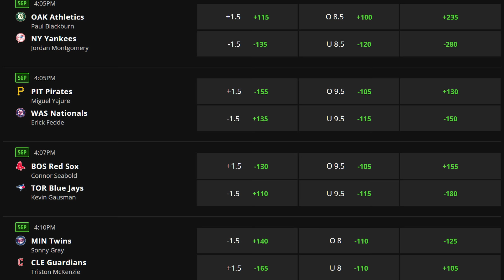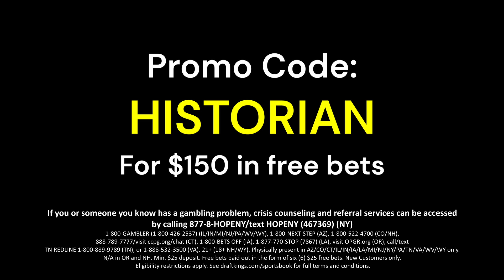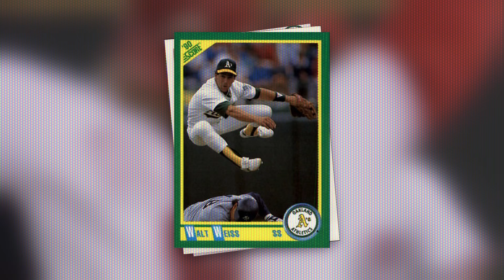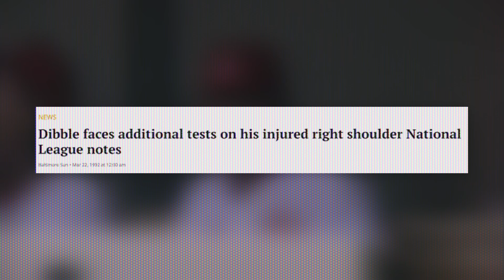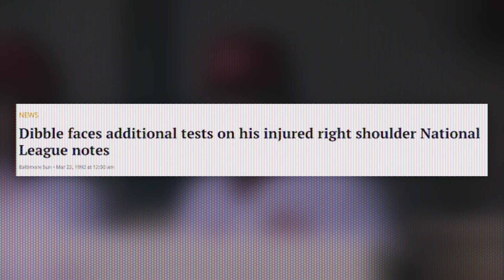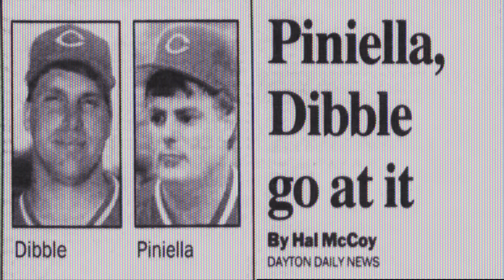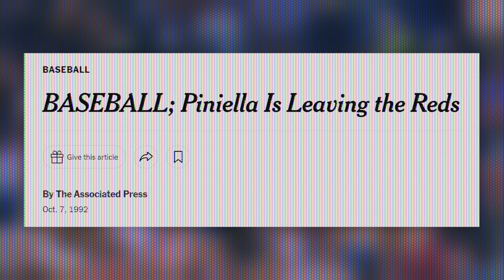How the “Thrilla with Piniella” Changed Baseball in Cincinnati FOREVER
Don’t miss out on all the action this week at DraftKings! Download the DraftKings Sportsbook app today!
If there's one thing we know about baseball, it's that it can inspire... "passion" in its fans, players, and coaches. From Ty Cobb, to Ted Williams, to Carlos Zambrano, MLB has seen some of the most fiery figures in sports history take the field.

But these people pale individually when compared to the tag team of Rob Dibble and Lou Piniella. Apart, these two men carved out reputations as quite possibly the angriest people to ever appear in The Show. Together, they created what very well may be the most volatile clubhouse Major League Baseball has ever seen.

In this video, we're going to highlight the whirlwind of a team that was the 1990 Cincinnati Reds, dig into the trio of "nasty" relievers that made it all possible, and take a look at what happens when you force two men who probably never should have met into the same dugout for 162 games.
SOURCES
Rob Dibble/Lou Piniella "Thrilla with Piniella" clubhouse fight - ESPN story - YouTube
Archives: The infamous Rob Dibble-Lou Piniella clubhouse fight of 1992 (wlwt.com)
MUSIC
“Bro Time” – Nat Keefe & BeatMower
TIMESTAMPS
0:00​ - 1:10 Intro
1:11 - 2:06 DraftKings
2:07 - 4:45 The Nasty Boys
4:46 - 8:37 Meet Your Fighters
8:38 - 11:18 Ready to Rumble
11:19 - 13:00 The Aftermath
If you or someone you know has a gambling problem, crisis counseling and referral services can be accessed by calling 877-8-HOPENY/text HOPENY (467369) (NY) 1-800-GAMBLER (IL/IN/MI/NJ/PA/WV/WY), 1-800-NEXT STEP (AZ), 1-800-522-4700 (CO/NH), 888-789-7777/ (CT), 1-800-BETS OFF (IA), 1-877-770-STOP (7867) (LA), visit OPGR.org (OR), call/text TN REDLINE 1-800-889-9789 (TN), or 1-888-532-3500 (VA). 21+ (18+ NH/WY). Physically present in AZ/CO/CT/IL/IN/IA/LA/MI/NJ/NY/PA/TN/VA/WV/WY only. N/A in OR and NH. Min. $25 deposit. Free bets paid out in the form of six (6) $25 free bets. New Customers only.